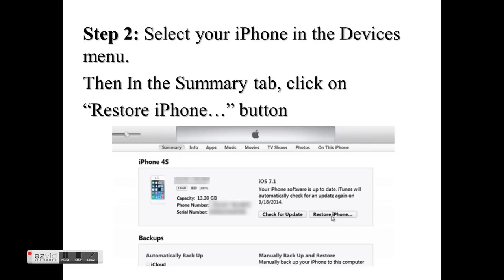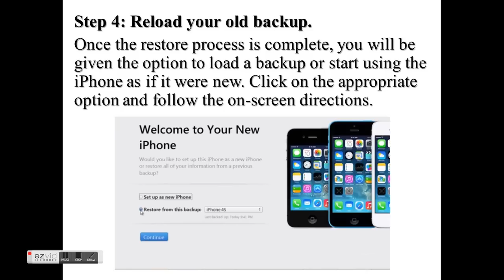How to Restore/Format iPhone 5, iPhone 4S, iPhone 4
Here is the trick to format(hard reset), Restore iPhone 5S, iPhone 5, iPhone 4S, iPhone 4.
For more Details visit technologygyaan.blogspot.in